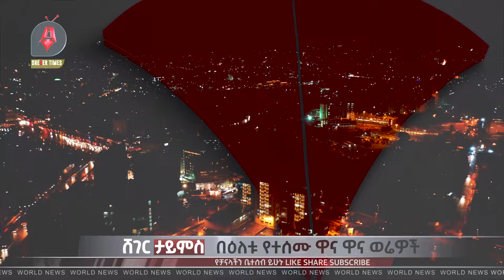Ethiopia: ዕለታዊ ዜና | Sheger Times Daily News | March 30, 2024